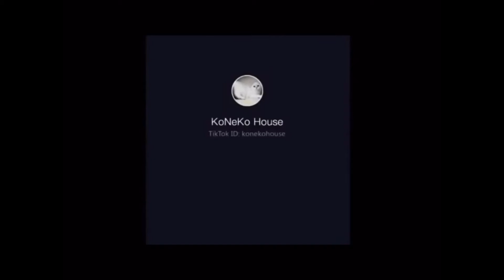Cute baby animals videos compilation cutest moments of the animals